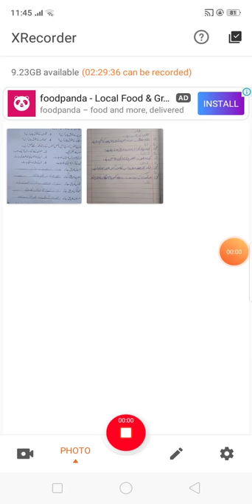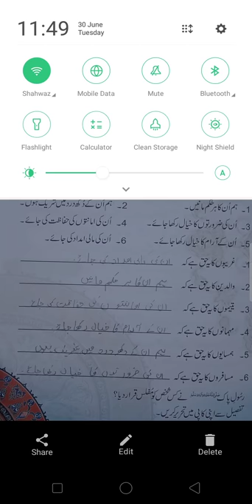Class four .Mutala Islam .page 32